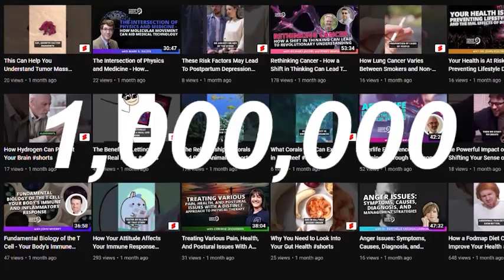Sustainable Horticulture: Discussing Responsible Crop Cultivation With Juan Carlos Díaz-Pérez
Timestamps:
2:57 FGP introduction
5:00 Guest working background
11:25 plant responses to plastic film mulches
20:32 Effect of Preharvest Factors on Postharvest Quality
25:00 How to achieve Sustainable/Organic Vegetable Production
30:10 utilization of cover crops and reduced tillage
35:00 New protected agricultural technologies
38:00 Find out more about Guest Work

Juan Carlos Díaz-Pérez joins the podcast today to discuss his research in vegetable production and physiology. Juan is a Professor in the Department of Horticulture at the University of Georgia where he investigates plasticulture/protected agriculture technologies, how preharvest factors impact postharvest quality, and sustainable/organic vegetable production.

Juan is from Guadalajara, Mexico, where he grew up gardening with his parents. With his passion for horticulture instilled at a young age, Juan has been able to expand his knowledge on this subject and dive deeper into the intricate world of vegetable production…

Jump into the conversation to discover:

• The importance of improving crop production in an environmentally responsible way.
• The ways plastic is enabling farmers to control the cultivation of their crops.
• What “plastic mulch” is, and the role it plays in plant growth.

Horticulture is a subject that is always evolving, and with the uncertainties that the future holds, it is more important than ever to learn how to garden sustainably. Wondering what researchers are doing to explore these possibilities? Tune in now!

You can learn more about Juan Carlos Díaz-Pérez and his research by clicking here!